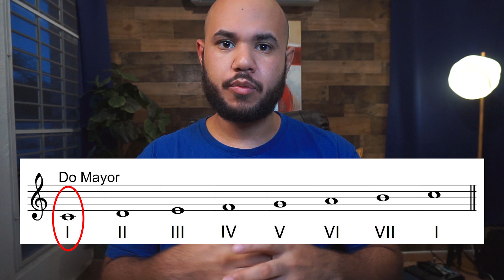Como Usar 4tas Para Crear Acompañamientos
Como guitarrista, usar voicings de 4tas para acompañar puede ser una de las herramientas mas eficientes que tengamos (debido a que nuestra instrumento se afina en 4tas). Hoy vamos a estar discutiendo algunas ideas de como utilizar estos voicings de manera diatónica y cromatica sobre el famoso II-V-I.